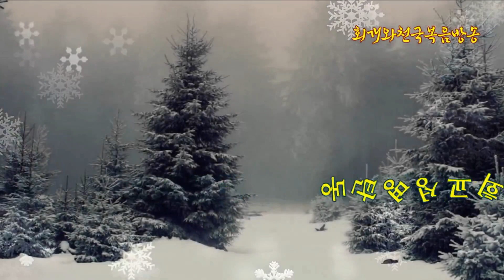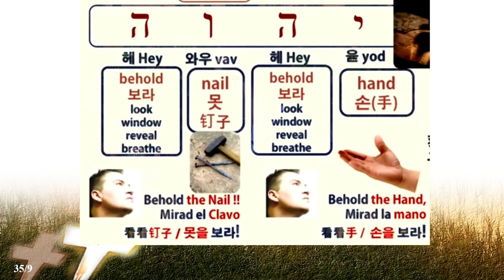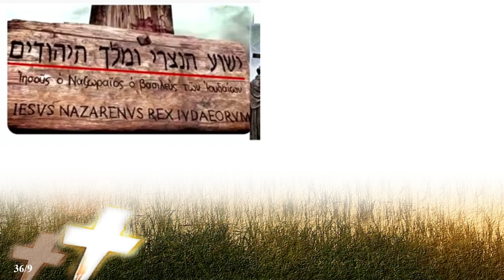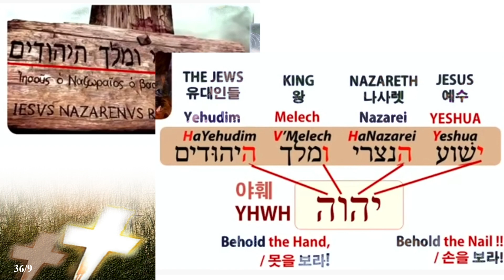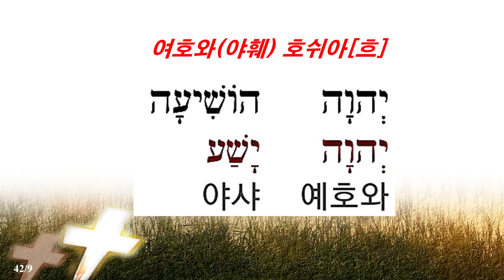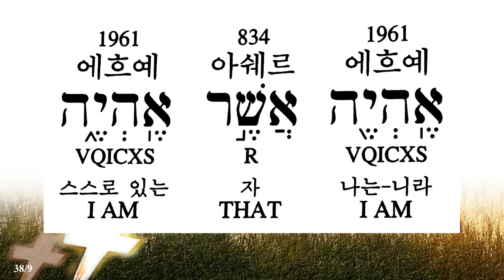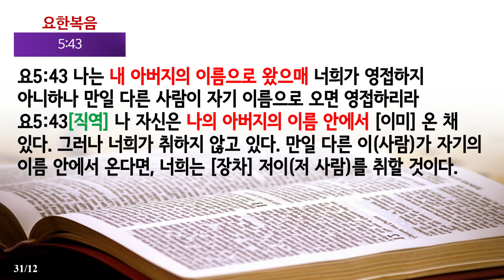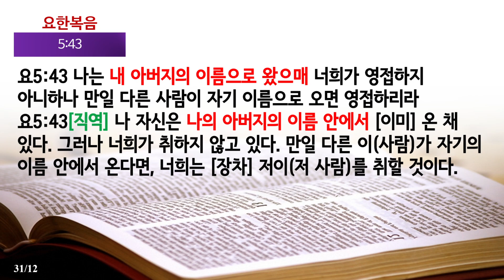창세기강해(12) 아하야흐(여호와)의 이름으로 오신 예수님(요5:43)_동탄명성교회 정병진목사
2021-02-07(주일) 주일오후찬양예배
제목: 창세기강해(12) 아하야흐(여호와)의 이름으로 오신 예수님(요5:43)_동탄명성교회 정병진목사

[키워드] 여호와와예수님,여호와(야훼)의이름,아하야흐(에흐예)라는이름,아버지의이름,아버지의이름으로신예수,알파와오메가이신예수(여호슈아),아햐야흐이신예수님,전능자,하나님의아들,에고에이미

천지를 창조하신 분은 엘로힘이시요 그분의 이름은 여호와이시다. 그렇다면 여호와의 이름으로 오신 예수님은 누구신가? 예수님 당시 사람들은 왜 예루살렘에 입성하는 예수님을 보면서 "주의 이름으로 오시는 이여, 호산나"라고 찬양했을까? 부활승천하신 예수께서는 왜 자신을 "나는 알파와 오메가요, 처음이요 마지막이여, 시작과 마침이라"고 하셨는가? 여호와의 이름의 뜻은 대체 무엇이며, 하나님의 또다른 이름인 "아하야흐"는 무슨 뜻인가? 삼위일체 하나님과 한 분 하나님을 이제 어원적으로 정리해보자.

1. 들어가며
   우리는 2주전부터 창세기 강해를 시작하였다. 창세기 1장 1절을 통하여 창조하시는 하나님(엘로힘)을 배우고 있는데, 그것들 중에서 그분의 이름이 무엇인가를 배웠다. 그분의 이름은 "여호와(또는 '야훼')"이다. 이 정도는 거의 모든 성도들이 다 알고 있다. 그런데 그분의 이름이 또 다르게 불렸다는 것을 아는 분은 그리 많지 않다. 그분의 다른 이름은 "아하야흐(또는 '에흐에')"이다. 그런데 여호와 외에 "내가 아하야흐"라고 말씀하신 분이 또 있다. 그분은 예수님이시다(요8:24,28,58). 그렇다면, 예수님은 하나님의 아들인가 하나님인가? 그래서 우리는 구약성경을 통하여 아하야흐가 무엇을 뜻하며, 그것인 신약성경에 어떻게 기록되어있는지를 성경원문을 통하여 살펴보고자 한다. 조금은 어렵겠지만 자꾸 들어면 그리 어려운 것은 아니다. 여호와는 우리의 아버지이시며, 예수님은 우리의 구원자이시다. 그런데 누구든지 하나님이 누군지를 잘 모르면 믿게 되면 그 신앙은 미신이 되고 만다. 그렇다면 우리가 믿고 있ㅎ는 여호와와 예수님으 어떻게 같고 어떻게 다른가? 그래서 오늘은 어원적으로 그 이름에 대해서 알아보는데, 예수께서 "아하야흐의 이름으로 오신 분"이라는 각도에서 살펴볼 것이다. 영적인 놀라운 시야가 열리게 되기를 바란다.

2. 하나님의 이름은 무엇인가?
3. 하나님의 또 다른 이름 "아하야흐"는 대체 무슨 뜻인가?
4. 여호와와 예수라는 이름은 어떤 상관관계가 있는가?
5. 예수께서는 유대인들에게 당신을 누구라고 소개하셨을까?
6. 예수께서는 누구의 이름으로 오셨다고 말씀하셨는가?
7. 나오며
  이제 우리는 구약시대에 아하야흐로 오신 여호와께서 신약시대에는 예수라고 불리는 아하야흐로 오셨다는 말씀을 배웠다. 한 분 하나님께서 인류의 구원을 위해 사람으로 오신 것이다. 그때 예수님은 자신을 아들이라고 칭했다. 하나님으로부터 보내심을 받았기 때문이요, 마리아로부터 사람으로서 출생을 하셨기 때문이다. 그러나 성령의 능력으로 잉태되신 그분은 원래는 아하야흐이셨다. 스스로 계신 분이요, 모든 것이 되시고 모든 것을 하실 수 있는 전능자였기 때문이다. 그런데 그분은 죽고 부활하시면서 "생명주는 영"이 되셨다(고전15:45). 생명주는 영은 곧 성령을 지칭한다. 고로 지금 우리에게 있어서 아하야흐는 성령이시다. 우리는 여호와와 예수님과 성령님을 이렇게 다 동시에 경험할 수 있다. 그러나 천국에 가면 보좌에 앉아계시는 분으로서 예수님을 보게 될 것이다. 하나님은 영원히 볼 수 없기 때문이요, 볼 수 있게 나타나셨던 분은 오직 신약의 아하야흐이신 예수님이시기 때문이다. 그리고 성령님도 볼 수 없다. 그분도 영이시기 때문이다. 오직 사람으로 나타나셨던 예수님으로 인하여 우리는 하나님도 볼 수 있게 되었다. 우리의 구원을 위해 사람이 되신 하나님, 영원히 찬양받으실 삼위일체 하나님께 영광을 올려드린다.

2021년 02월 07일(주일)
정병진목사
앱이 새롭게 출시되었습니다(구글 Play스토어에서 "동탄명성교회"로 검색후 설치). 본 방송은 종교개혁 500년의 전통을 바로잡고 오직 성경의 진리만을 외치기 위해 세워졌습니다.  책 "회개와 천국복음(발해커뮤니케이션,2017)"은 11번가 및 갓피플닷컴에서 책으로도 만나 보실 수 있습니다. 더 자세한 것은 홈페이지 접속해주시기 바랍니다.
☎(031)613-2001